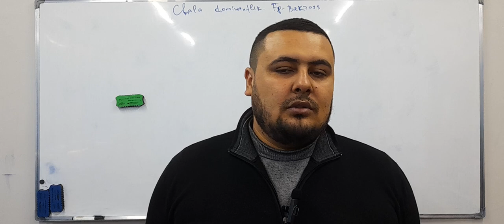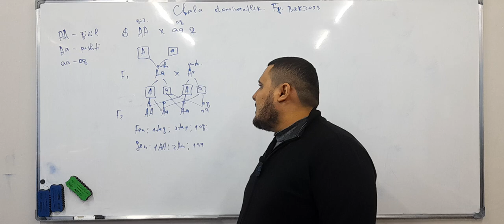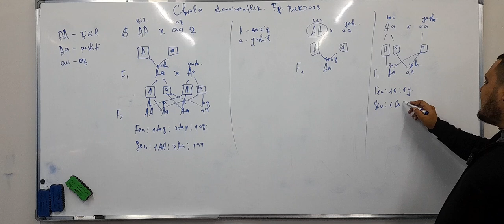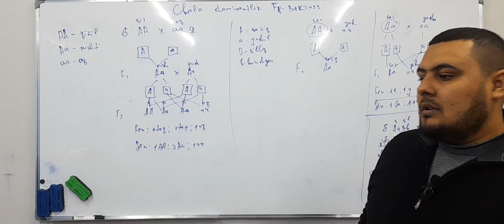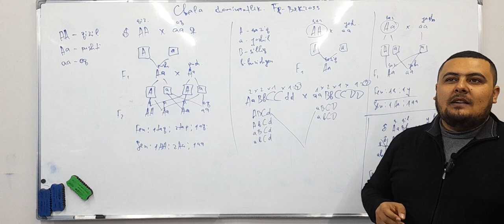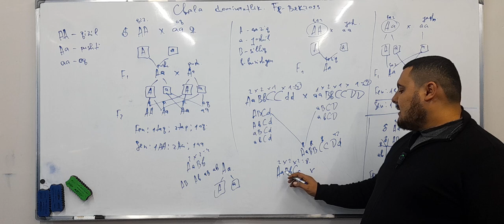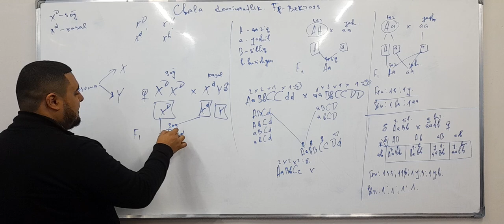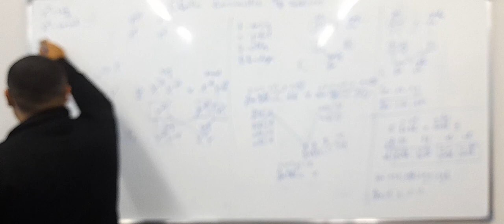Biologiya 2024. 8-qism. Chala dominantlik#Tahliliy chatishtirish#Fb#xga birikkan holda irsiylanish#